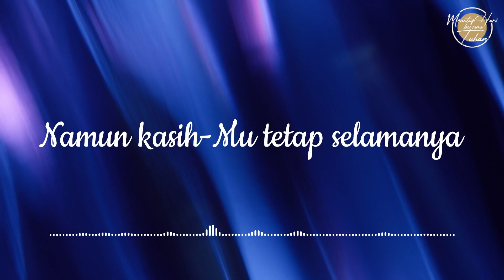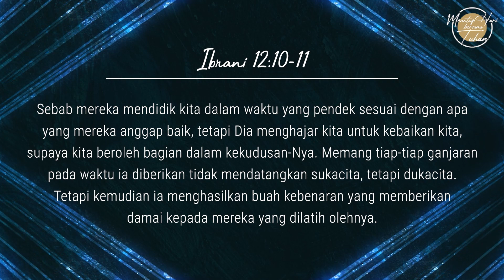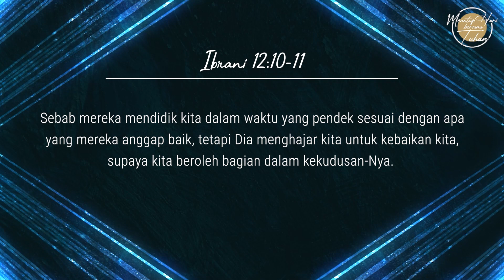Eps 504 - Beroleh Bagian dalam Kekudusan-Nya - Menutup Hari Bersama Tuhan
Narrator: Ev. Christian Theodorus
Singer: Emi Thomas

Lagu "Selalu Ada Untukku"
Artist: Melitha Sidabutar & Jason Irwan